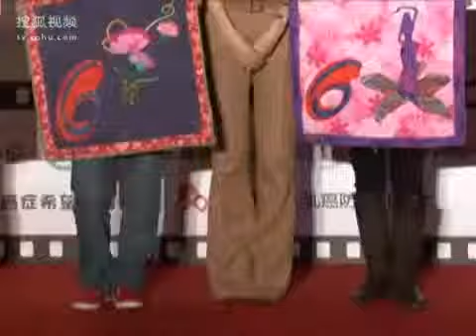林志玲导演处女作 体验不同人生 HD